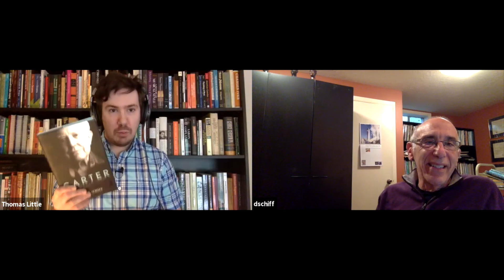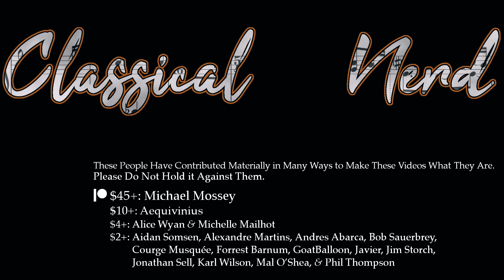David Schiff on Carter and More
Thanks again to Dr. Schiff for taking the time to chat about his life, music, and studies with Elliott Carter!

- Thomas Little: Dance! #2 in E minor, performed by Rachel Fellows, Michael King, and Bruce Tippette